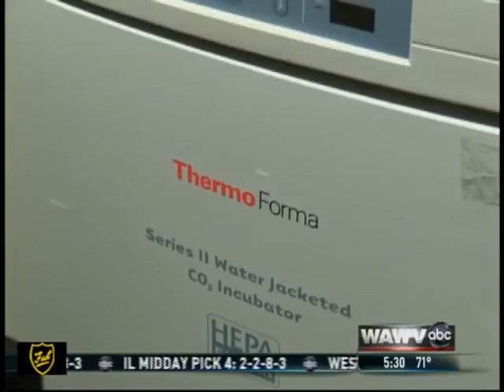Dr. Rizwan Malik - News Interview "Fertile Future"